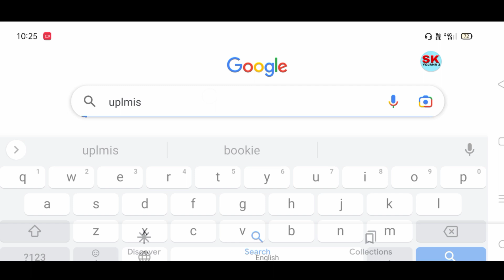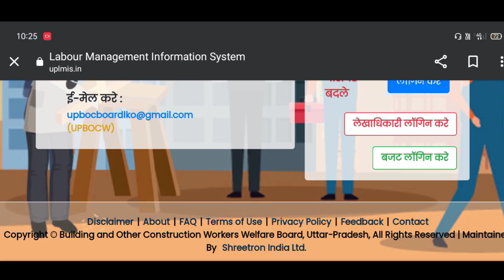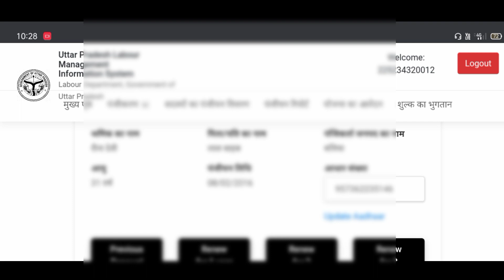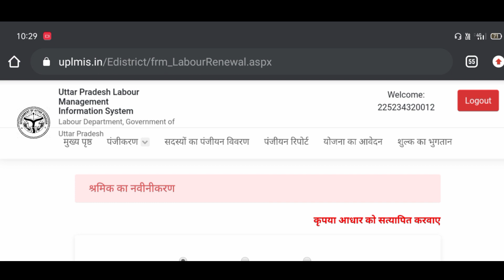श्रम कार्ड से आयुष्मान कार्ड नहीं बन रहा। जल्दी सुधारों यह‌ 1 गलती।Sk verma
your queries..
labour card se aayushman nhai ban Raha
shirmik card se aayushman card kaise banaye